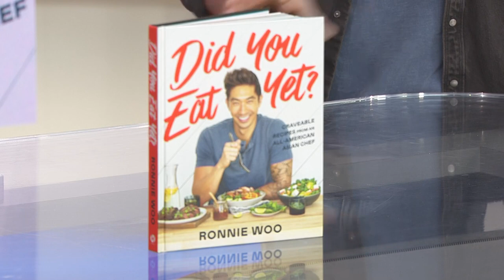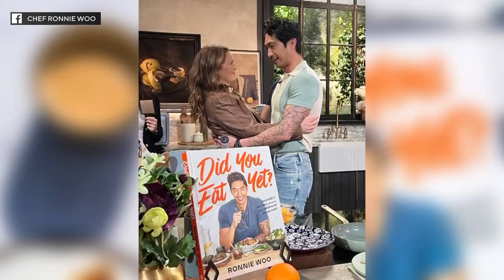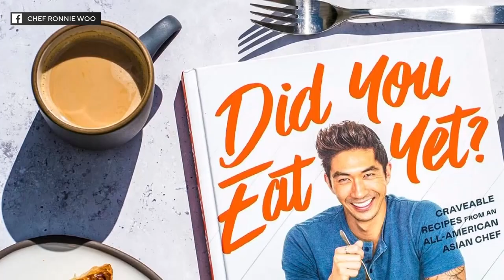Chef Ronnie Woo on food is a love language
Asian American Chef Ronnie Woo discusses his new cookbook ‘Did You Eat Yet?’, his career shifts as a TV personality, and his love for food.